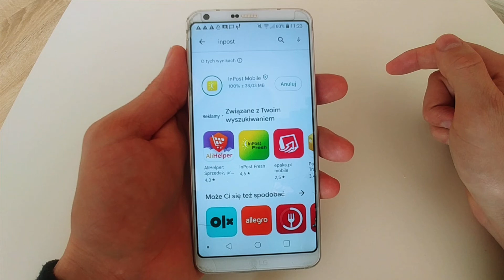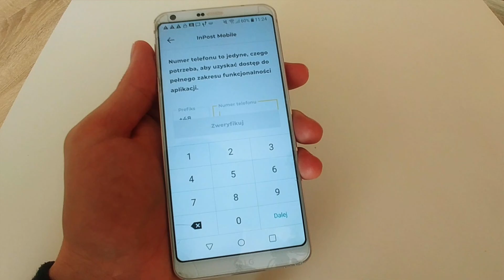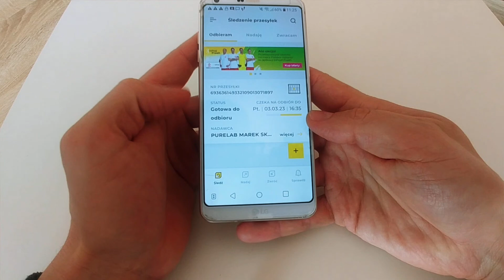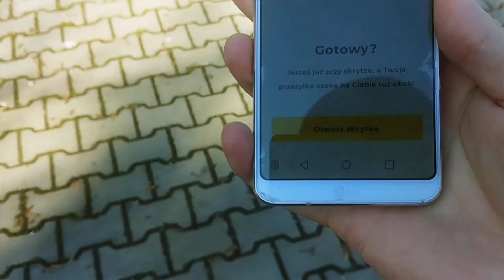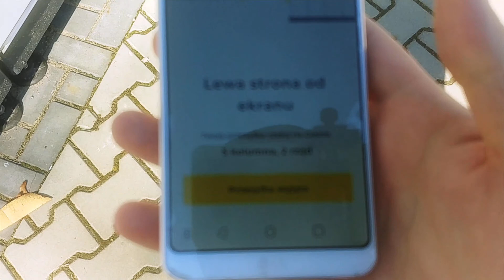Jak Odebrać Paczkę z Paczkomatu Inpost za Pomocą Aplikacji - Zdalnie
Pobierz aplikację InPost: Pierwszym krokiem jest pobranie aplikacji mobilnej InPost na swój smartfon. Aplikacja ta jest dostępna zarówno dla użytkowników systemu Android, jak i iOS.
Zarejestruj się lub zaloguj: Po zainstalowaniu aplikacji, zarejestruj się lub zaloguj na swoje konto InPost. Jeśli nie masz jeszcze konta, będziesz musiał je utworzyć, podając swoje dane osobowe oraz adres e-mail.
Wybierz opcję "Odbierz paczkę": Po zalogowaniu się do aplikacji, wybierz opcję "Odbierz paczkę" lub podobną, która będzie wskazywała na proces odbioru przesyłki z paczkomatu.
Znajdź paczkomat: Przejdź do zakładki "Znajdź paczkomat" lub podobnej, aby zlokalizować najbliższy paczkomat, z którego chcesz odebrać paczkę. Możesz użyć wbudowanej funkcji mapy, aby znaleźć najbliższy paczkomat InPost.
Wybierz paczkę do odbioru: Po zlokalizowaniu paczkomatu, wybierz paczkę, którą chcesz odebrać, i naciśnij opcję "Odbierz".
Otwórz paczkomat zdalnie: Teraz, gdy jesteś w aplikacji i masz zaznaczoną przesyłkę do odbioru, wybierz opcję "Otwórz paczkomat zdalnie" lub podobną. Możliwe, że będziesz musiał potwierdzić swoją tożsamość, korzystając z opcji uwierzytelnienia, takiej jak kod PIN lub odcisk palca.
Użyj telefonu do otwarcia paczkomatu: Po zatwierdzeniu procesu otwierania paczkomatu zdalnie, użyj swojego telefonu do otwarcia skrytki paczkomatu. W tym momencie powinien automatycznie otworzyć się wybrany pojemnik, umożliwiając odebranie przesyłki.
Dzięki tym prostym krokom możesz łatwo i wygodnie odebrać paczkę z paczkomatu InPost, korzystając z aplikacji mobilnej i swojego telefonu.